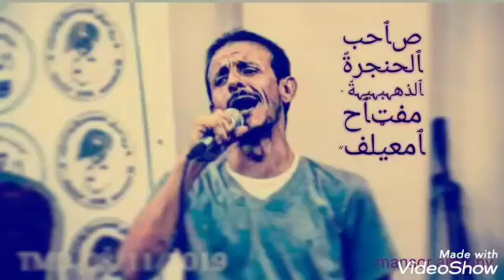مفتاح امعيلف : يا عيني عالغالي